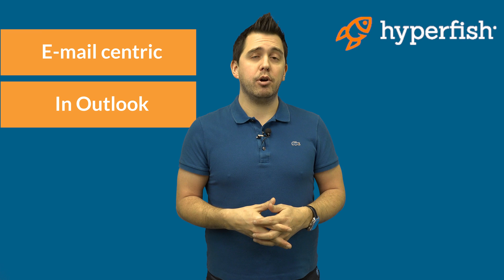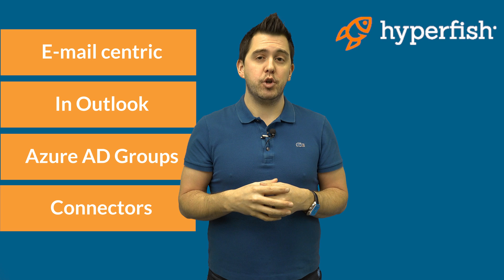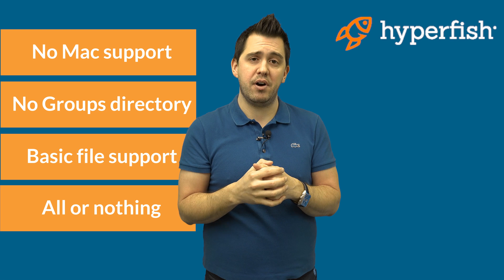Pt 2: Groups in Outlook pros & cons - Groups in Outlook vs Teams vs Yammer vs SharePoint